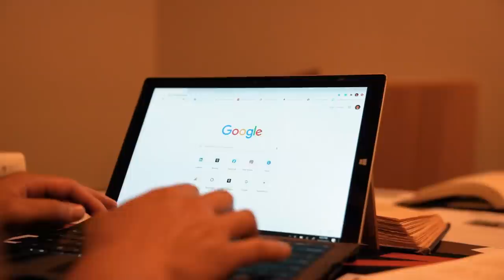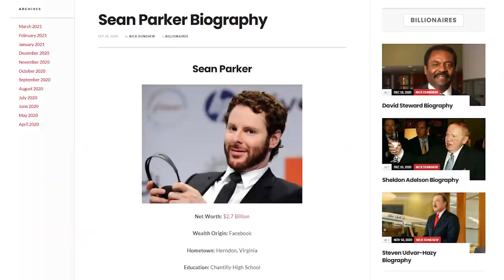Day In The Life - Ricky Gutierrez 2021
I hope you guys enjoyed today's video, not every day is like today but I wanted to give you guys a closer look at what goes on in my day to day life.

2. 📈 A-Z Beginner Day Trading Course